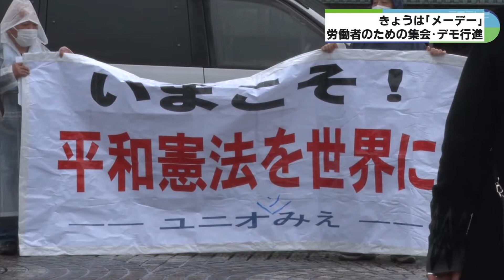非正規雇用労働者の環境改善を 津でユニオンみえの集会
2022年5月1日